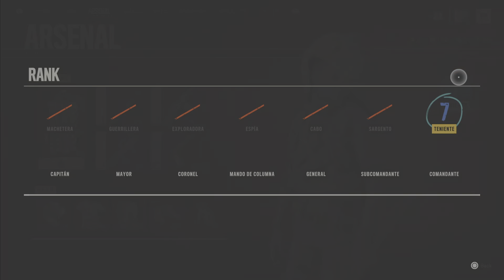FAR CRY 6 PS5 Walkthrough Gameplay Part 28 - BREAK THE CHAINS